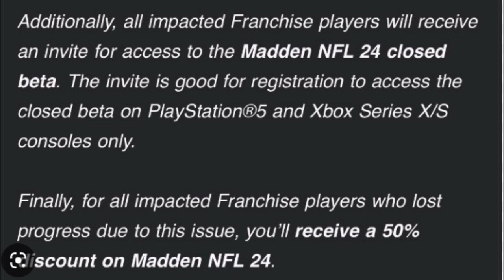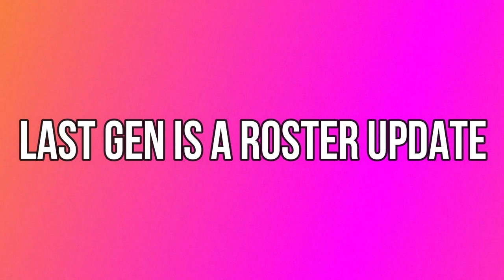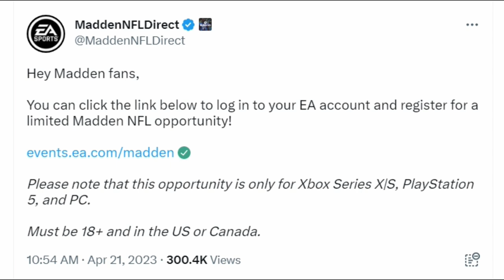🚨HUGE MADDEN 24 NEWS!🚨 Beta Signup, Release Date, Cover Athlete & More Leaks & Rumors!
0:00 Madden NFL 24 News
0:55 Madden 24 Franchise Mode
2:29 Madden 24 Gameplay
4:25 Next Gen Vs Old Gen
4:47 Superstar Mode Returning?
5:18 Create A Team?
6:04 Cross Play
6:33 Beta Signup Out Now!
7:30 Release Date
8:02 Early Access
8:26 Cover Athlete

NORTH

SOUTH

FALCONS

BUCS

PANTHERS

WEST

SEAHAWKS

CARDINALS

RAMS

AFC

EAST

NORTH

STEELERS

WEST